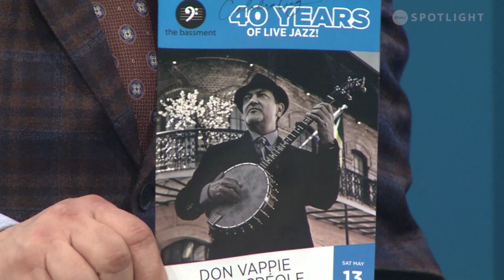Connect - Don Griffith, The Bassment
We welcome Don Griffith from The Bassment as the jazz club celebrates their 40th anniversary and kicks off an exciting and musically diverse season of music.